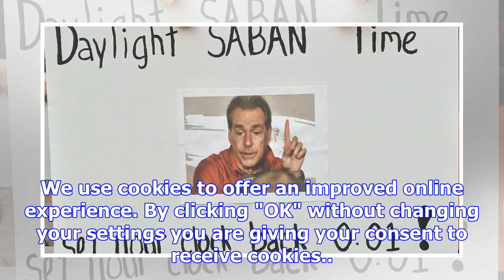Best gameday signs from alabama crimson tide at auburn tigers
We use cookies to offer an improved online experience. By clicking "OK" without changing your settin...